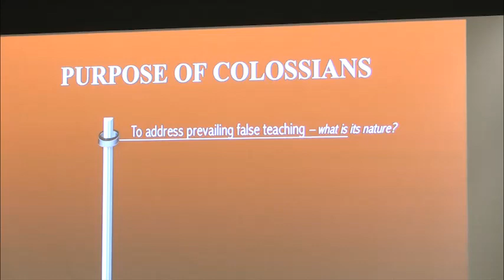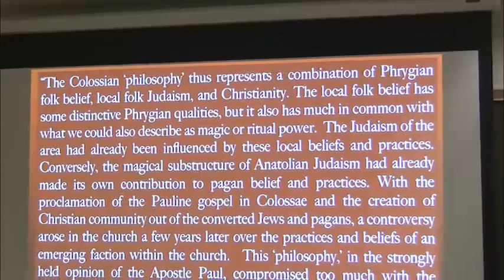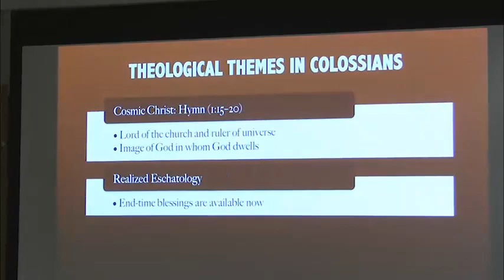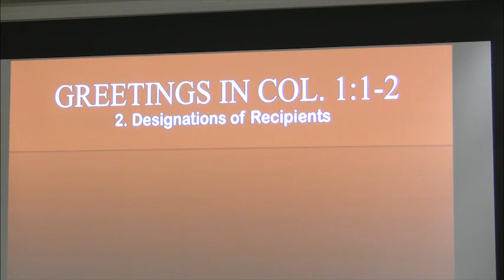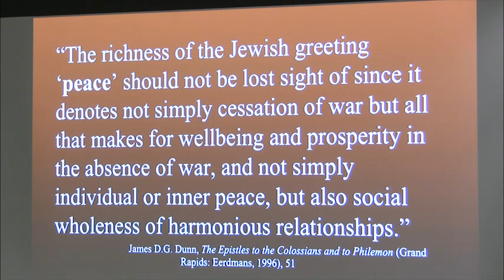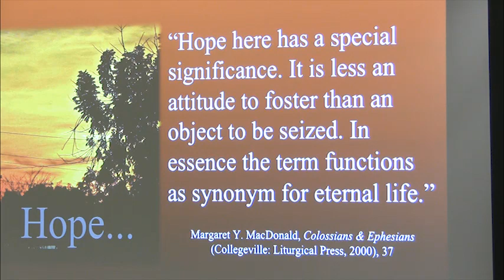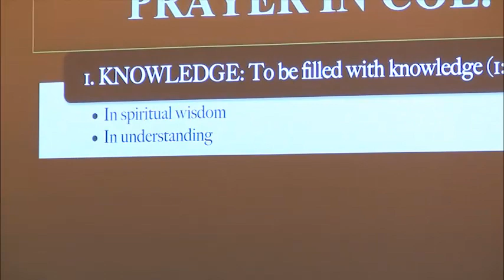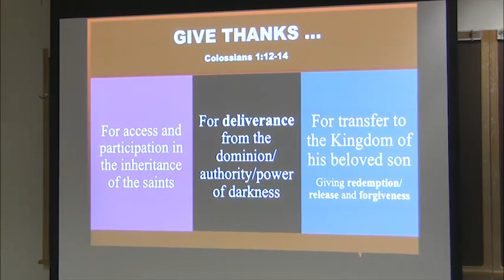Dr. Dan Darko, Prison Epistles, Lecture 2, Prayer of Thanksgiving (Col 1:1-14)